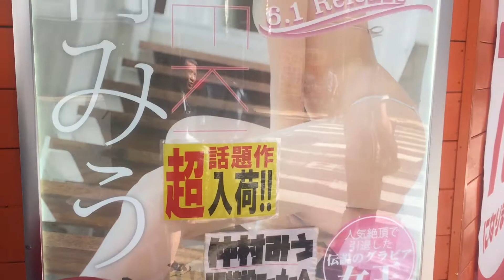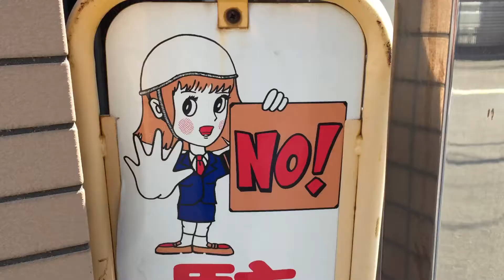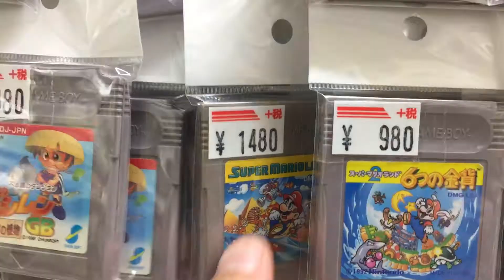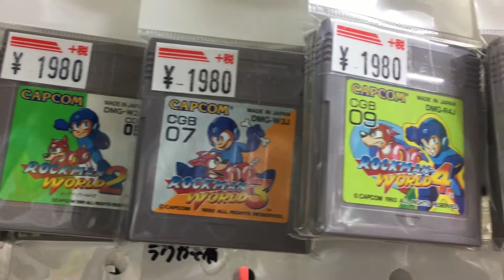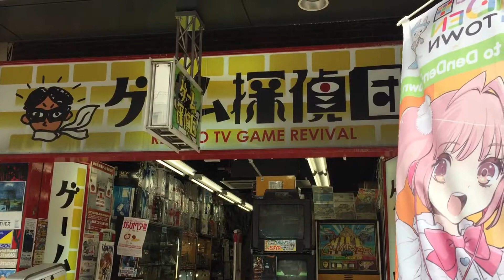OSAKA VINTAGE GAMES MARKET - SUPER MARIO LAND GAMEBOY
In this episode of Brin on the Run, the search begins for a Gameboy original, and Mario Land 1 and 2. Along the way, Brin bumps into a cute girl who wants to have a snooze and a cuddle in a private room (no naughty business), and an arcade where he finds the original Street Fighter games.

Will Brin find everything that he's looking for, or will it be GAME OVER for his search.